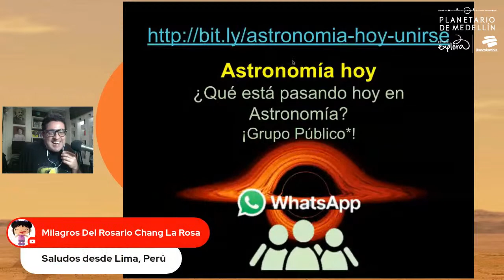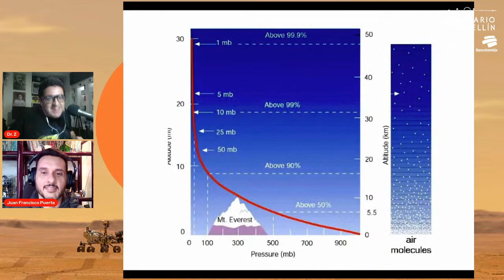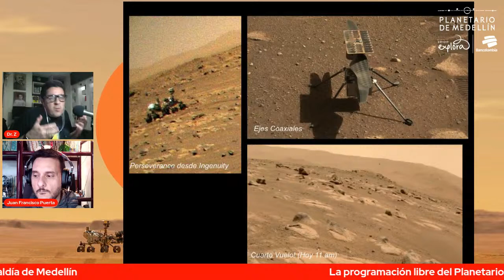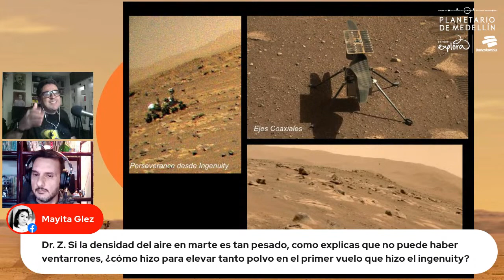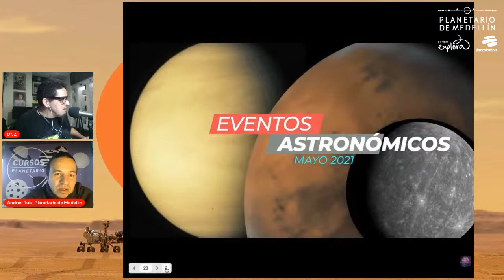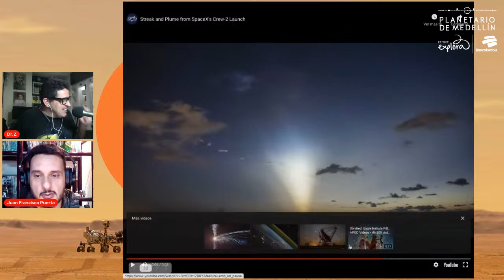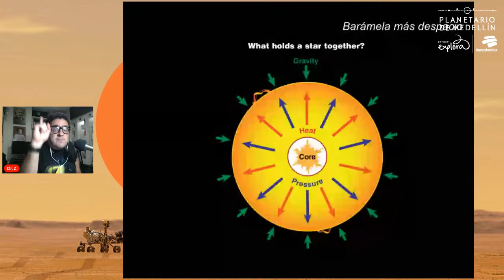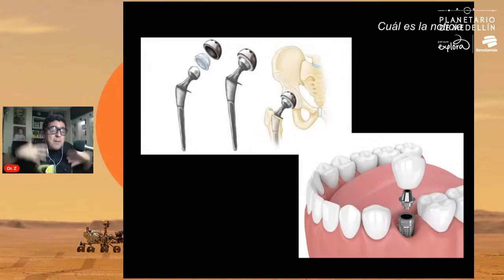El primer vuelo del Ingenuity y otras noticias | Coloquio de Astronomía | Planetario de Medellín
Hace pocos días el dron Ingenuity se convirtió en la primera aeronave de la historia en realizar un vuelo a motor en otro planeta; un par de días después se anunciaba que el Perseverance logró producir oxígeno en Marte. ¿Qué está pasando en el planeta rojo? En el próximo Coloquio de Astronomía hablaremos de los avances de la misión Mars 2020 y otras noticias de actualidad.